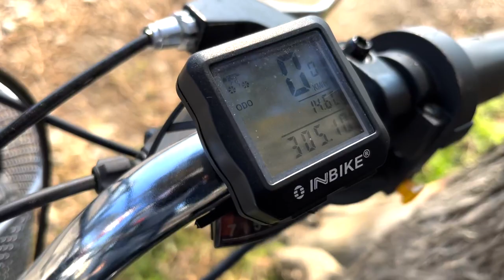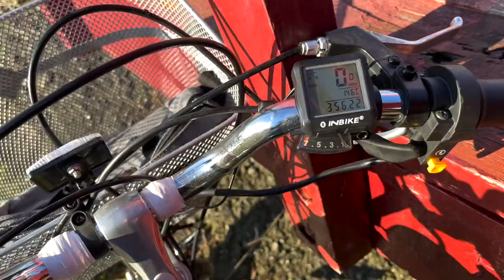Сухари сцепления из винных пробок на мотовелосипед своими руками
Привет! В этом видео пойдет речь о том, как своими руками изготовить сухари сцепления на мотовелосипед с мотором серии F50/F60/F80.
Родные сухари проехали всего 180 км, материал просто отвратительный - какие-то тряпки и резина.
В итоге  решил своими руками сделать сухари сцепления из винных пробок.
Размеры одной детали: верхнее основание: 13 мм, нижнее: 11 мм, толщина 6 мм. Количество сухарей на сцепление - 15 шт. Мне хватило пяти пробок. Также я сделал запасной комплект и положил его в кофр.
Пробег на данный момент на таком сцеплении - 386 км.